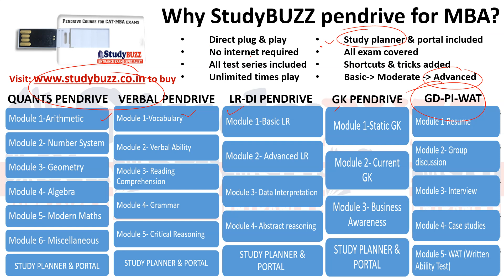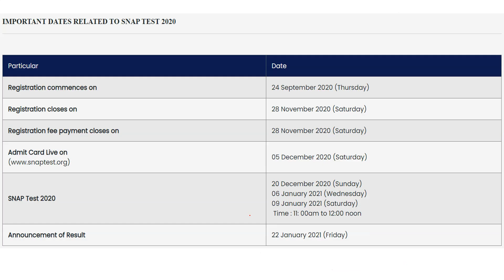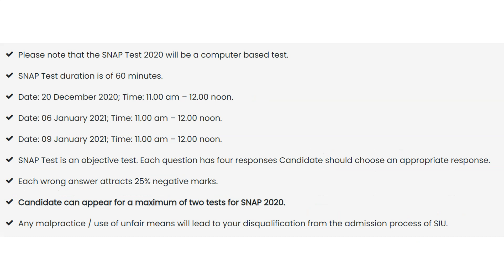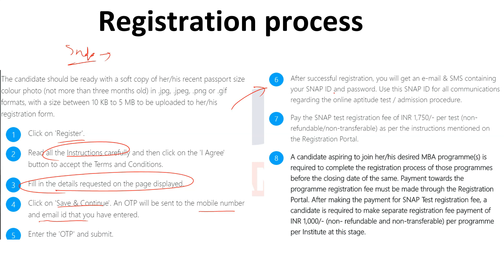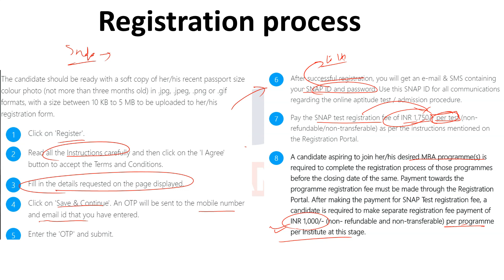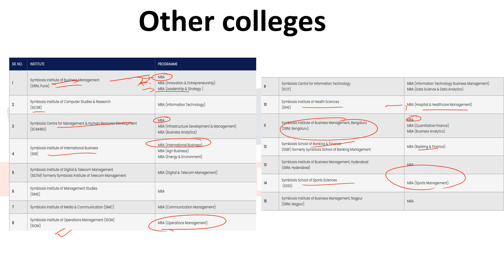SNAP 2020 notification out: Important dates, new exam pattern, can appear twice, top SNAP colleges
In this video, we will discuss about the official SNAP 2020 notification in which new exam pattern has been released.